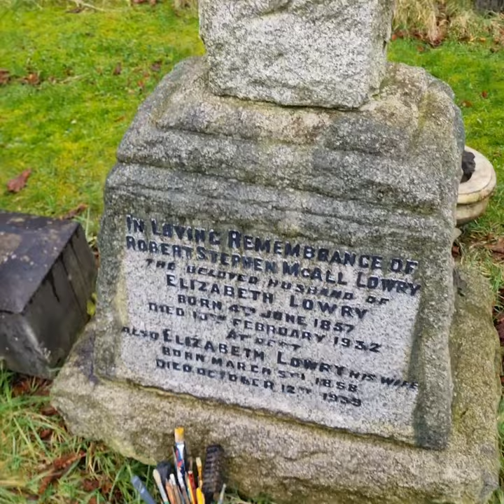Looking for L.S. Lowry. How to find his grave.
How to find the grave of the famous artist, Laurence Stephen Lowry.